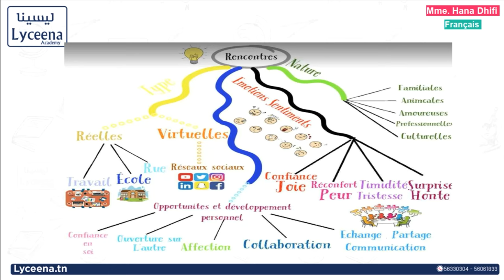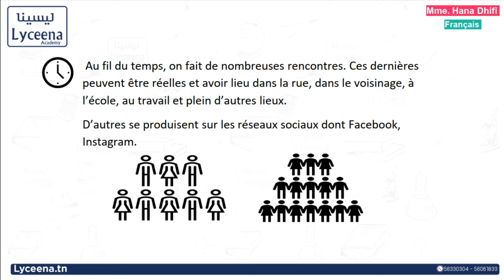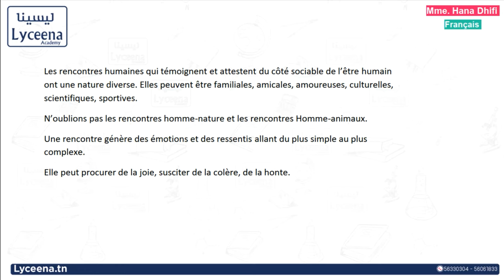1ère année secondaire | Français | Rencontres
سجّل معانا في عرض ديامون 💎مقدم من خيرة الأساتذة
يشمل العرض:
✅ تسجيلات لتفسير كل الدروس في المواد الرئيسية و الثانوية (فيديوهات).
✅ تمارين مرفقة بالإصلاح(فيديوهات+Pdf).